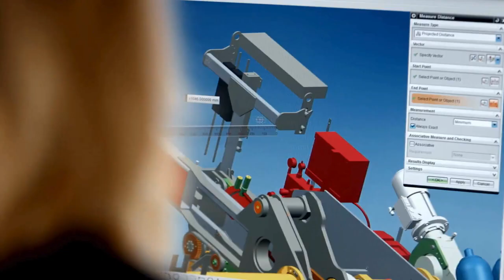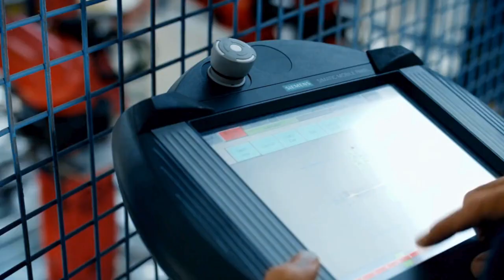Opcenter software platform for Smart Manufacturing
Opcenter is Siemens’ unified and harmonized manufacturing operations management (MOM) solutions portfolio, enabling digital transformation of manufacturing. The portfolio encompasses integrated MOM capabilities including:
- Advanced planning and scheduling,
- Manufacturing execution,
- Quality management,
- Manufacturing intelligence and performance, and
- Research, development and laboratory management.

Opcenter is part of the Siemens Xcelerator portfolio, the comprehensive and
integrated portfolio of software, hardware and services.

Opcenter enables smart manufacturing. A modern, consistent, adaptive and comfortable user interface is implemented throughout the MOM portfolio, offering a situationally adapted user experience, enabling easy understanding and facilitating adoption and integration of new capabilities and additional components, supporting growth to smarter manufacturing. The portfolio also supports mobility and smart devices. The entire portfolio is cloud-ready and can be deployed on-premise, on the cloud or in combination to fulfill customer requirements.

Consolidation of all MOM capabilities under the Opcenter portfolio will deliver additional out-of-the-box capabilities for industry-specific manufacturing processes. Regular coordinated releases will introduce enhanced features throughout the portfolio and facilitate continuity of development in an industry-driven approach. The evolution introduces no disruption for customers of the legacy solutions – they
will continue to be developed and enhanced with new features and new synergies across the portfolio.

The Opcenter portfolio provides end-to-end visibility into production, enabling decision makers to readily identify areas for improvement within product design and associated manufacturing processes, and to make operational adjustments for smoother and more efficient production. Opcenter uniquely supports the digital enterprise, using intelligence from the digital thread to create complete digital twins for design, production, and performance.